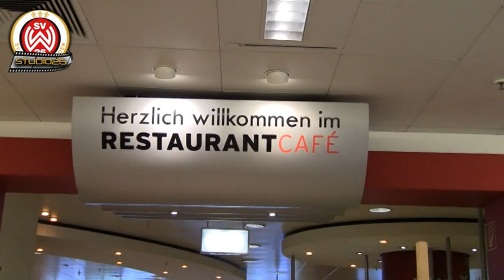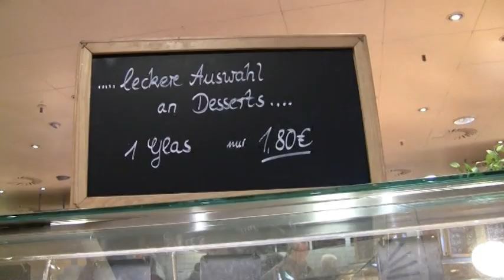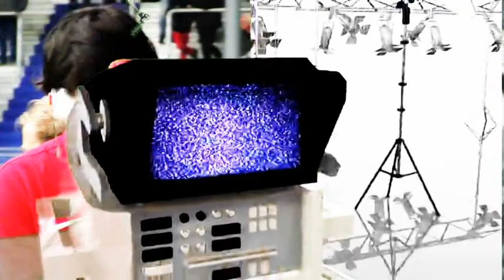[SVWW] Steffen Wohlfahrt, Sven Schimmel und Peter Vollmann @ LeBuffet [SV Wehen Wiesbaden]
Nach der "Wir bei Dir"-Pressekonferenz in der SVWW-Lounge im LeBuffet Restaurant im Karstadt-Warenhaus auf der Kirchgasse sprechen Steffen Wohlfahrt, Sven Schimmel und Peter Vollmann über ihre kulinarischen Eindrücke - und über die Bedeutung richtiger Ernährung.